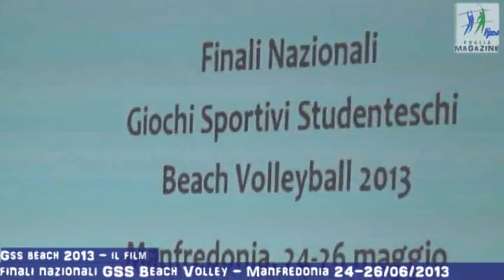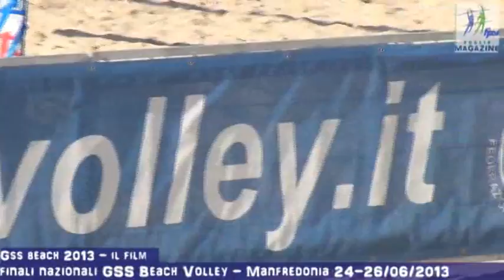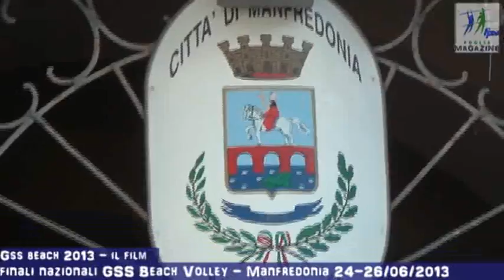26-05-2013: Il Film delle finali nazionali GSS beach volley a Manfredonia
Video riassuntivo dei tre giorni di finali nazionali dei giochi sportivi studenteschi di beach volley a Manfredonia.